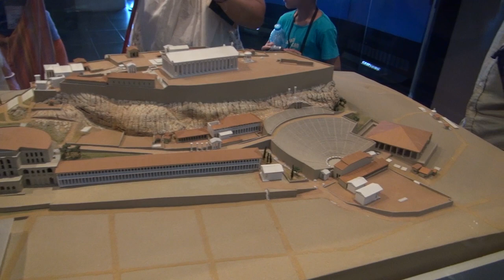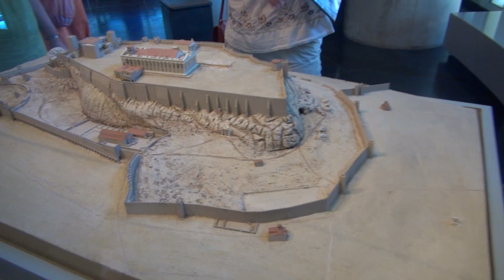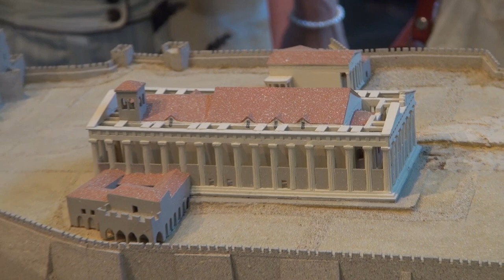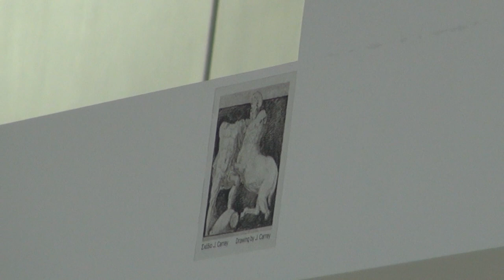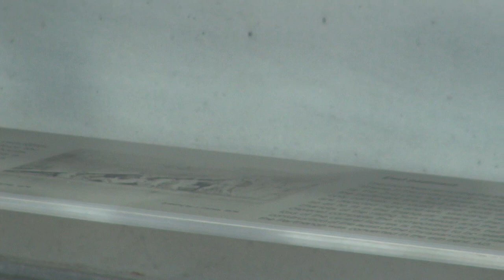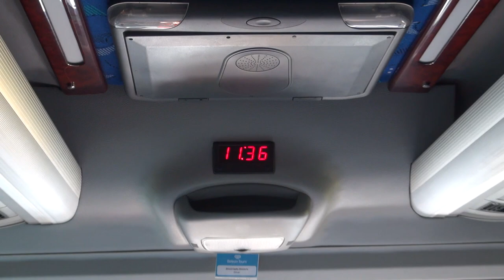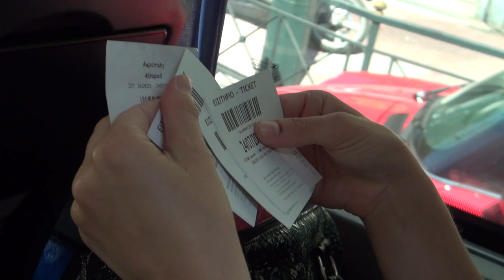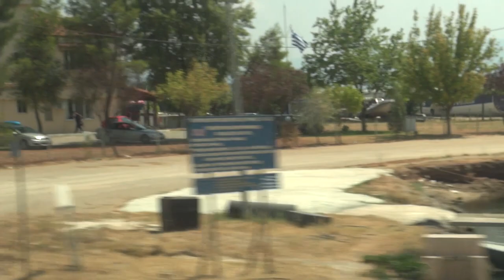Греция: Музей Акрополя и Фермопильское ущелье (Серия 11)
В 2012 году в июле-августе мы путешествовали по Греции. 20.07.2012 Мы прилетели, а уже 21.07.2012 мы поехали на 7 дневную автобусную экскурсию по Греции. Останавливаясь на ночевку каждый раз в новом отеле. После экскурсии мы остановились в отеле Lesso еще на 2 недели и путешествовали самостоятельно на прокатной машине по Греции. В этой серии музей акрополя, Дорога в Салоники, Фермопильское ущелье (300 спартанцев). А также рассказ об оливках и оливковом масле.